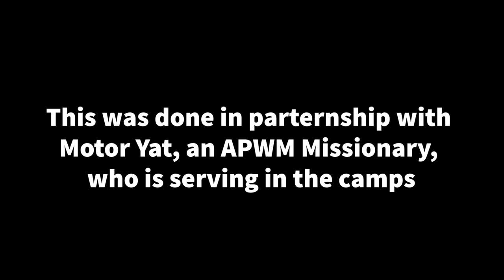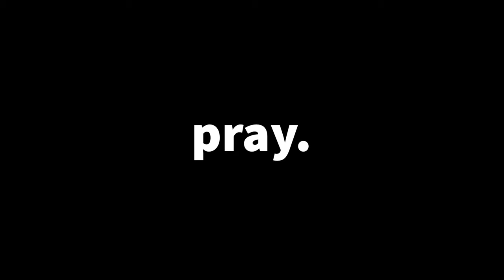APWM: Training Pastors in Gambella, Ethiopia with David Burke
How do our staff and students contribute to God's mission in other parts of the world?

In November 2018, APWM Australian Presbyterian World Mission ran a 5-day training workshop for South Sudanese Presbyterian pastors who serve in the refugee camps in Gambella Ethiopia. Christ College Lecturer, David Burke, and student Shaddy Hanna were there to assist them. Watch this video to hear and see what they did during their time.

To find out more about APWM's work in Ethiopia, visit their Students can also speak to David or APWM staff about opportunities to serve overseas during or after their studies.